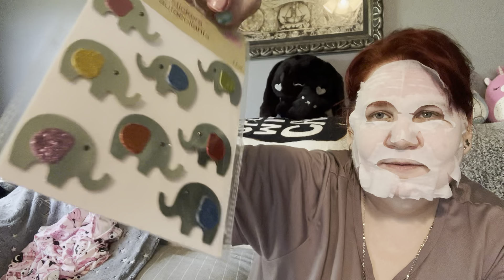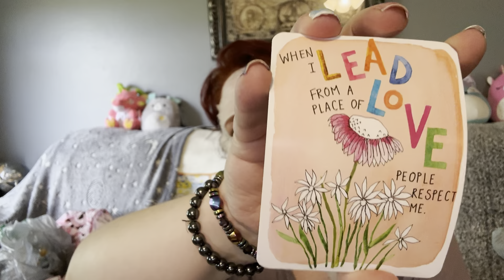Mask Monday, Temu and Dollar Tree Haul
apd84132

🐈‍⬛✨ Order ✨🐈

🦄✨ New Friends to watch ✨🦄
Feel free to enter your current game codes in comments so that we can all search and add each other 😊

🦈 ~ Fishland ~ 🦈
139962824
💩 ~ Farmland ~ 💩
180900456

Mom’s
🦈 ~ Fishland ~ 🦈
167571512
 ~ Farmland ~ 💩
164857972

Download the Temu app to get 💰100 coupon bundle via the

✨ Influencers program ✨